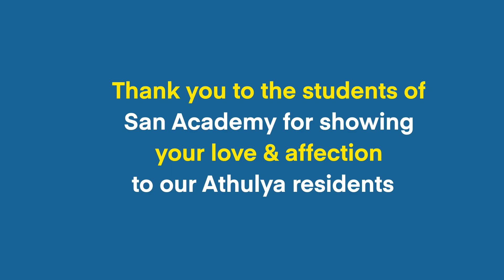San academy students at Athulya | Athulya Meets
At Athulya, Seniors are treasures of wisdom that can be unlocked with meaningful conversations and active engagements. We thank the San academy students and faculty members for enthusiastically participating and engaging our seniors through the Athulya Meets volunteer program. Here is a video glimpse of the volunteer event.